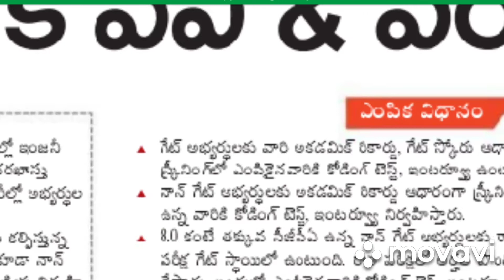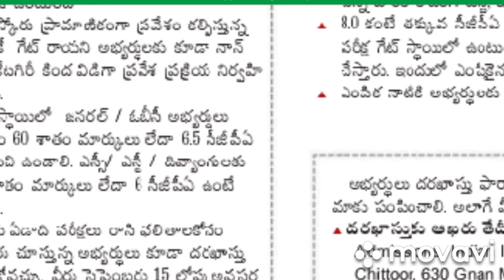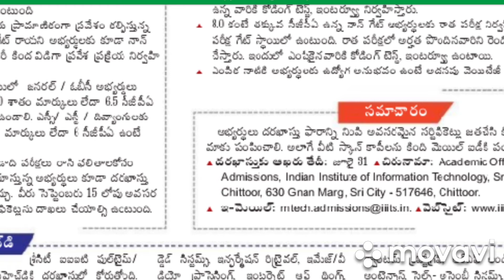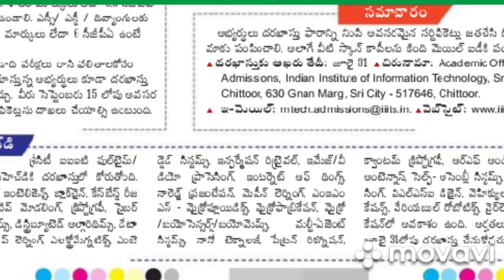Sri City IIIT PhD MTech Admission Notification 2020 - Sri City IIIT Admission Notification 2020